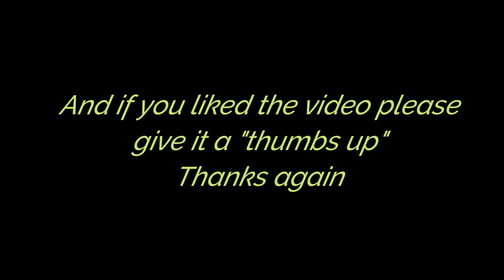Wyatt at Pawtown!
Wyatt had so much fun during his stay at Pawtown!